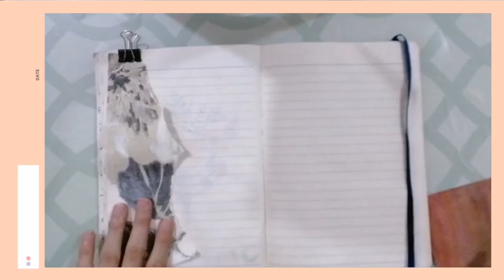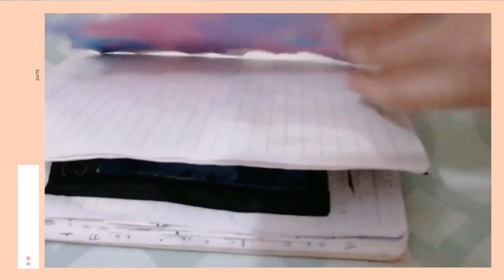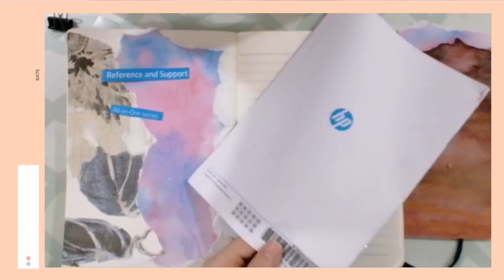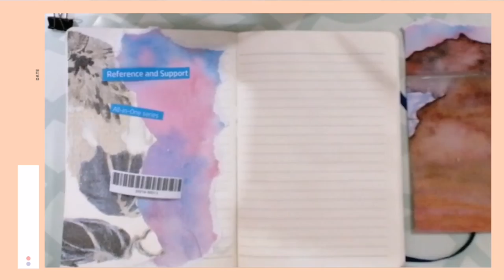Journaling Ideas | Poetry Ideas | DIY Journaling ideas theme 'Trust'